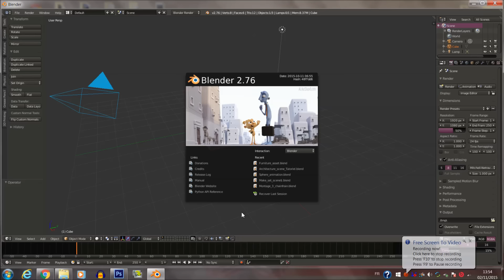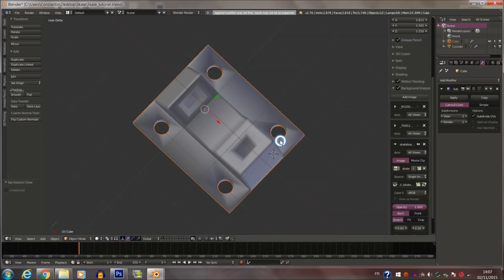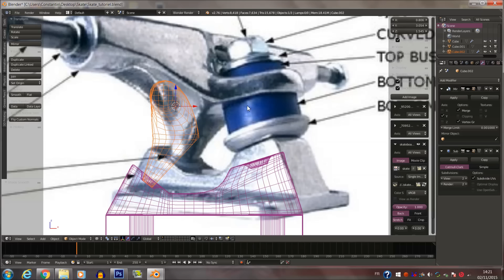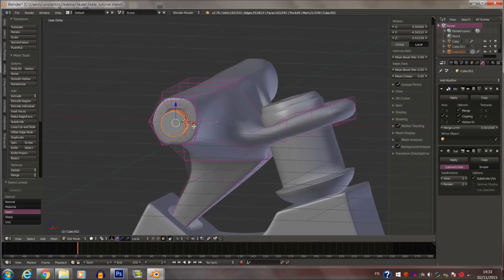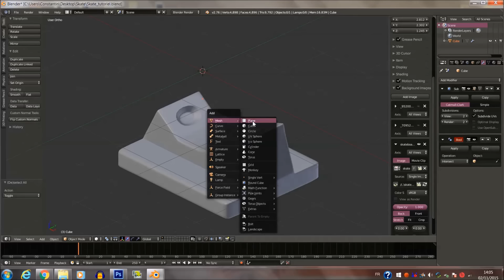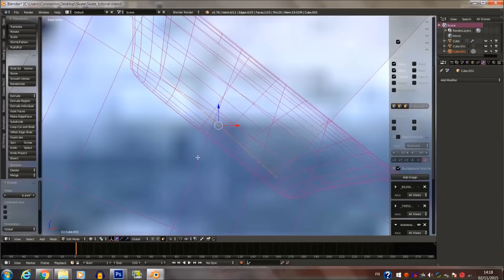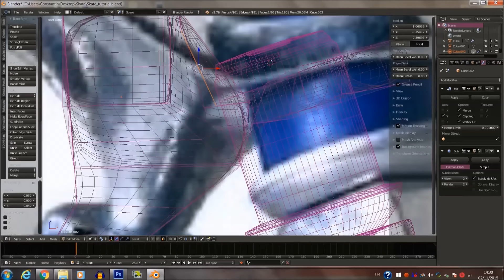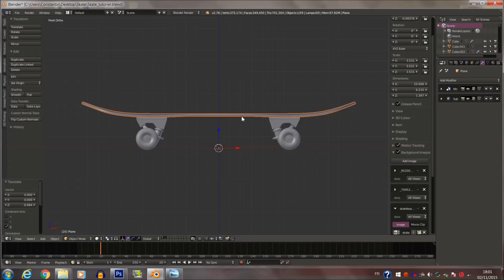Blender Profiz- Design du Skateboard "Modélisation" P1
Blender Profiz :

Tutoriel sur le concept design d'un objet. Je vous montre comment faire une modélisation du skateboard l'objet choisis pour mon design et créer chaque pièces en "Hard Surface Modeling" donc de la modélisation plus complexe en touchant le Subsurface, le Chainfrein et les modifiers pour arriver à un résultat intéressant.